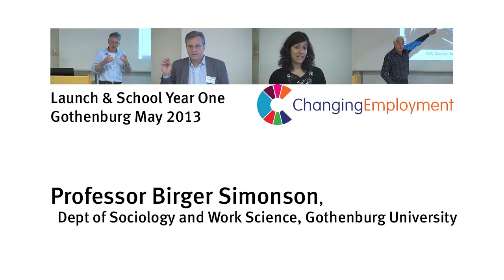History of the Marie Curie ITN Changing Employment - Professor Birger Simonson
Changing Employment Network Launch, Gothenburg on 24 May 2013 - Professor Birger Simonson